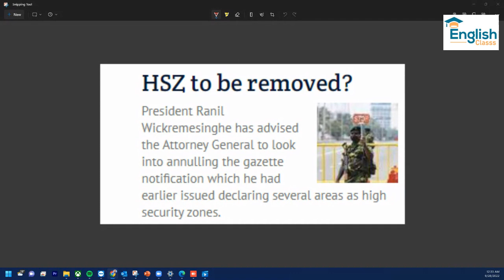The president has advised the Attorney General